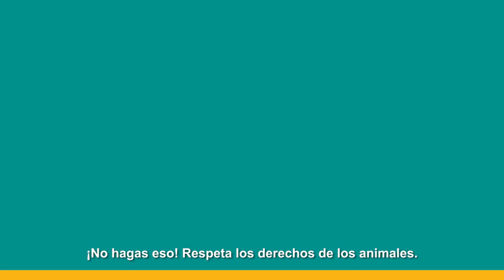Amar es proteger y no maltratar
Respeta los derechos de los animales.
Cuídalos y protégelos.